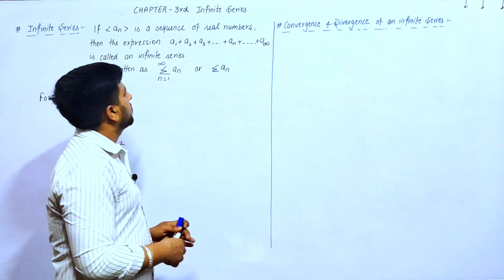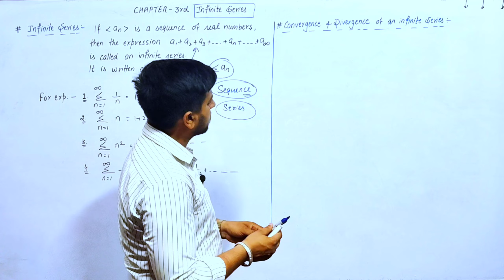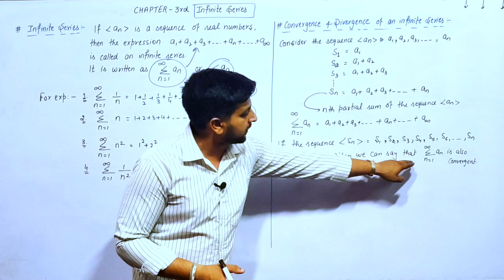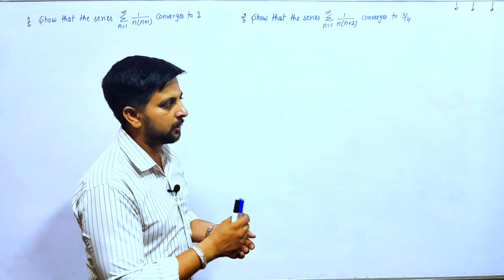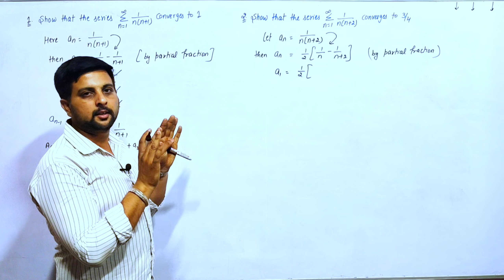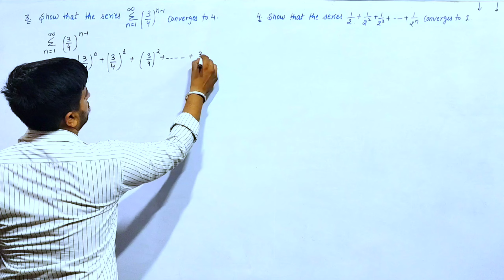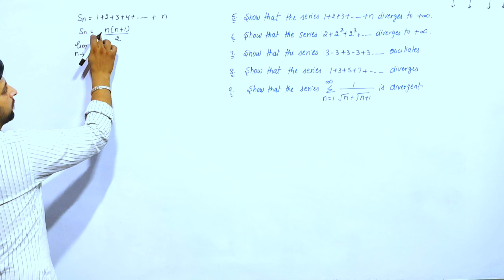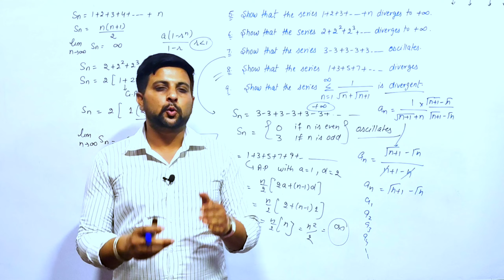01 Infinite Series || Convergence & Divergence of an infinite series || Exercise 3.1 solution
Lecture no. 01 B.A./B.Sc Maths SEQUENCES AND SERIES Chapter 3rd Infinite Series, Exercise 3.1 complete solution with detailed explanation. What is infinite series.
Convergence and Divergence of an infinite series.